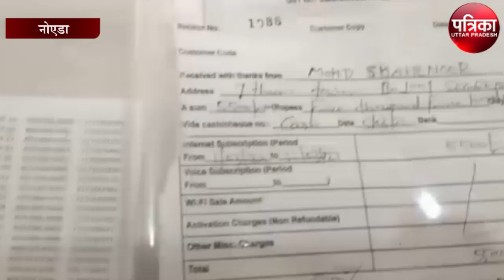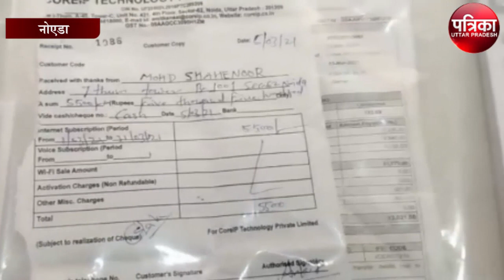फर्जी टेलीफोन एक्सचेंज खोल विदेश के लोगों से ठगी करने वाले दो आरोपी गिरफ्तार